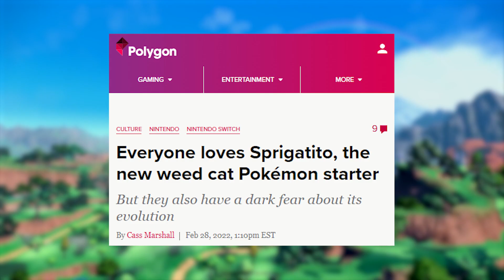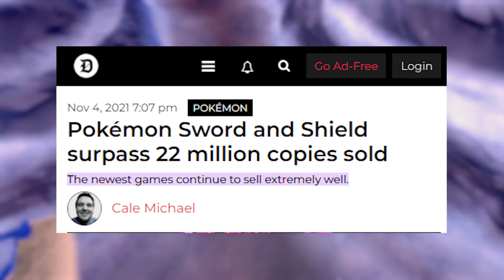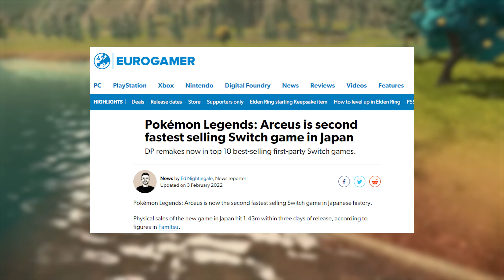Pokémon Scarlet and Violet already have fans worried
Pokémon Scarlet and Pokémon Violet are the next mainline entries in the franchise but what if they bring all the same old issues as the last two major Pokémon games?

Let us know in the comments how you’re feeling about the new Pokémon games being announced so quickly after just a month of Arceus being out and of course throw your vote down for the best new starter!

SOURCES

[DOT Esports] Pokémon Sword and Shield sells over 22 million copies